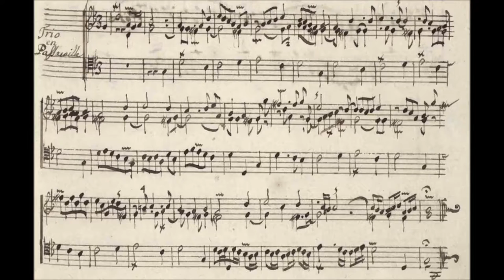Livre d'Orgue de Limoges - Trio en Passacaille (30/53)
Pièce 30/53
Le livre d'Orgue est un recueil de morceaux d'Orgue de différents compositeurs, certains anonymes.
Ce trio est d'André Raison et a été publié en 1688 dans son premier livre d'orgue. Le thème a été repris par Jean-Sébastien Bach dans sa monumentale Passacaille BWV 582.

Enregistrement le 23/12/2016 sur orgue Numérique Content D1400.